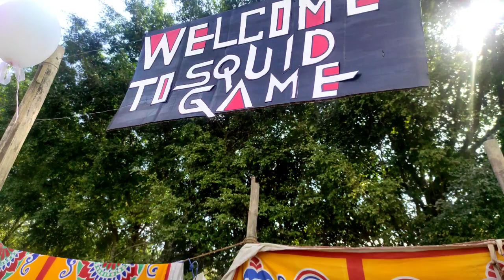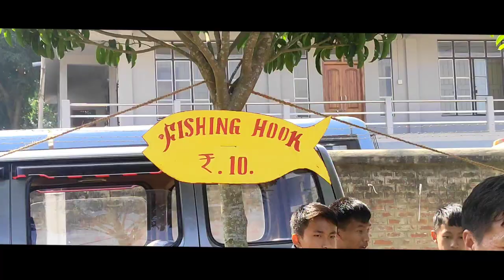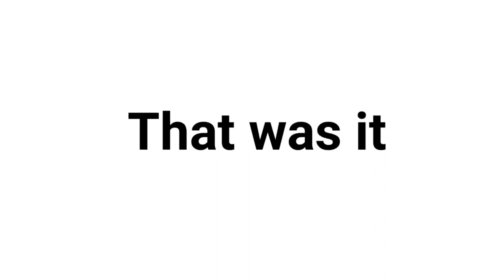Children's Day Special // St Joseph's school Fete Day // Vlog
Hello everyone welcome back and i am very thankful to you guys
1k soon